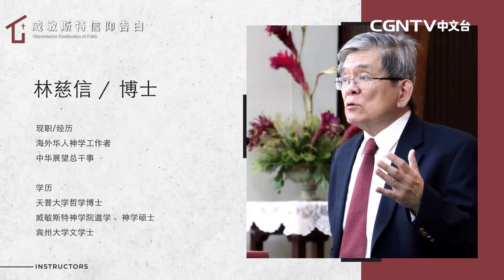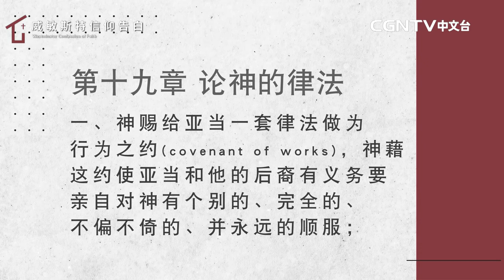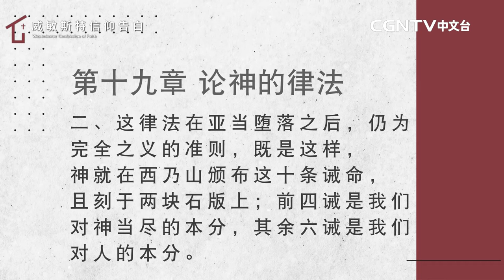威敏斯特信仰告白-029-论蒙恩与得救的确信(3)及论神的律法(1)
论蒙恩与得救的确信(3)及论神的律法(1)

14:43 第十九章 论神的律法
一、神赐给亚当一套律法做为行为之约(covenant of works)，神借这约使亚当和他的后裔有义务要亲自对神有个别的、完全的、不偏不倚的、并永远的顺服；人若遵守这约，神就应许他得生命；人若违背这约，神就警告他要死亡。神也赐给亚当力量，使他有权力、有能力遵守这律法。

19:16 第十九章 论神的律法
二、这律法在亚当堕落之后，仍为完全之义的准则，既是这样，神就在西乃山颁布这十条诫命，且刻于两块石版上；前四诫是我们对神当尽的本分，其余六诫是我们对人的本分。

奉献帐号：
银行：国泰世华银行(013)华江分行
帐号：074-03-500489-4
户名：社团法人中华基督环球福音网协会